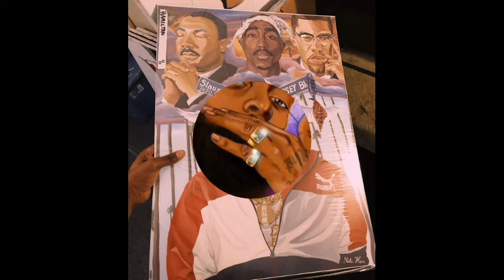TheNotorious BIG - Party BS ft 2Pac & Nipsey Hussel [RIP KINGS] 2022LegendaryRap (prod.by MimmzTGE)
East Coast Lengendary The Notorious BIG & DMX  [Rest In Peaceful Spirits KINGS]
West Coast Lengendary Tupac  & Nipsey Hussel [Rest In Peaceful Spirits KINGS]
 Classic HipHop/Rap Remixes
Non-Profit Remix Songs Mix By South Afrian JHB DJ/Producer @MimmzTGE

NB:All intsumentals and Images may be subject to indivisual personel copyrights...